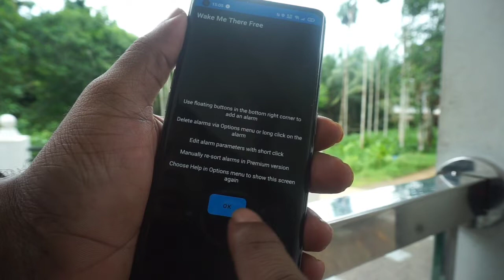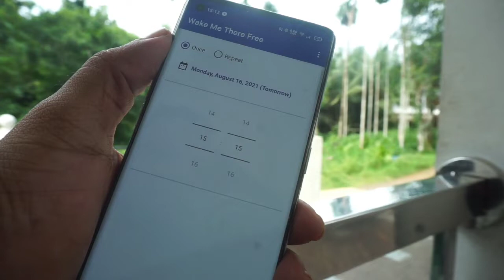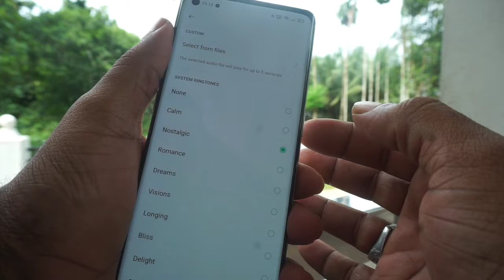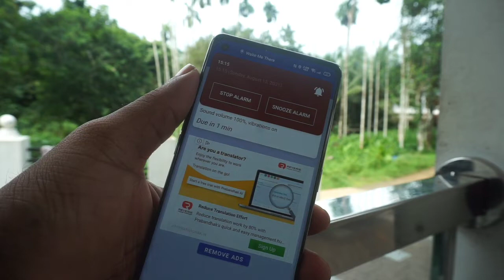വാഹനമോടിക്കുമ്പോൾ ഉറക്കം വരാറുണ്ടോ എങ്കിൽ ഈ ആപ്പ് ഇൻസ്റ്റാൾ ചെയ്യൂ